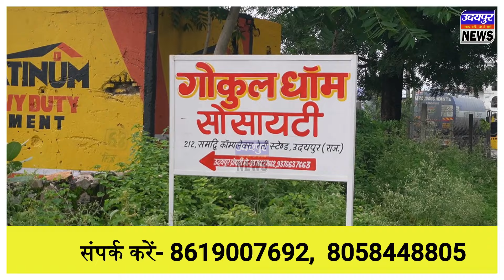वल्लभनगर में पशु प्रेमियों ने घायल स्वान का किया रेस्क्यू,कराया उपचार